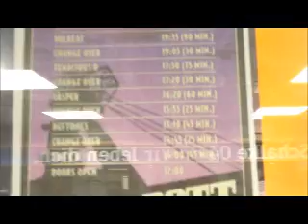Volbeat - Our Day at Rock Im Pott 2013